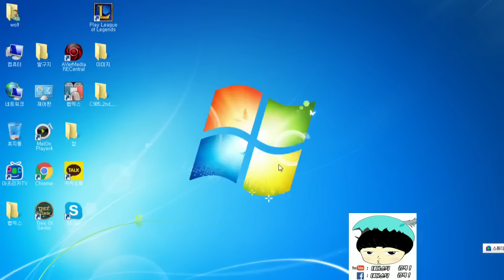[테디] 내 블루 내놔 ~~ 블루 집착남 테디스틱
다음팟 , 아프리카 생방시간 평일 오전 9시 ~  11시  !!
[ 아프리카는 잠시 쉬고있습니다. ]